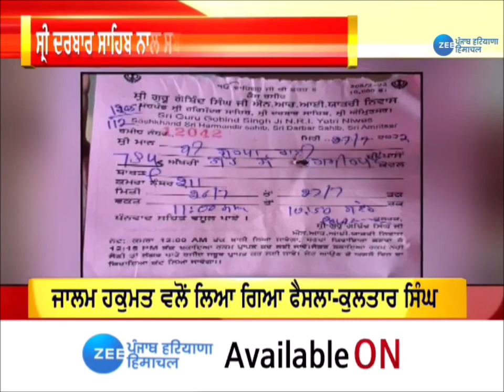ਕੇਂਦਰ ਸਰਕਾਰ ਦਾ ਸ਼ਰਧਾ 'ਤੇ ਟੈਕਸ ! ਸਮਝੋ ਕੀ ਹੈ ਪੂਰਾ ਮਾਮਲਾ